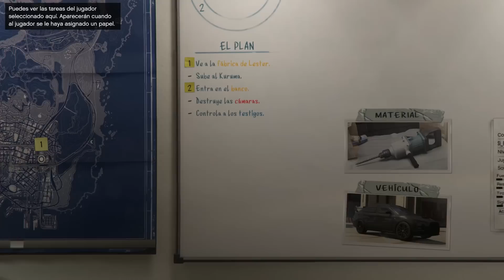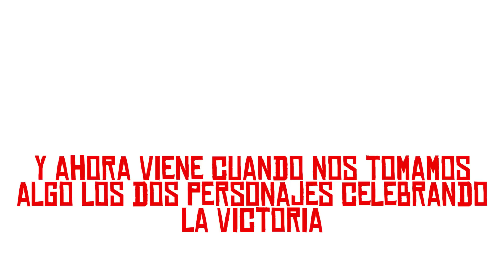CRÓNICA DE UN ROBO | GTA V ONLINE - DLC HEISTS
Hoy en el canal vamos a "hacer una historia" en GTA ONLINE, a ver que tal... en este vídeo preciso opinión ya que me mola la idea y me ha llevado BASTANTE TIEMPO, el resultado depende de vosotros

¿Que uso?

Ordenador:
Procesador: Intel I7 4770k
Gráfica: Msi Nvida Gforce Gtx 660
Ram: 2 8Gb ddr3 Gskill Ripjaws
Disco duro: 1 Tb Seagate
Placa: Gigabyte z87x

Periféricos

Micrófono: Blue Yeti